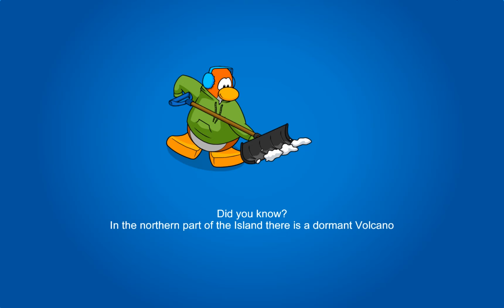Club Penguin Journey: October 2024 Penguin Style & Igloo Store! :D October 27,2024!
Both in 1 Video! :D NEXT Episode: October 28!